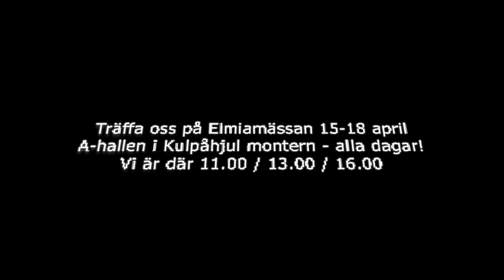LACKAR OM VEEMERN *mot Elmia 2022* - [VLOGG #474]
Kameror:
Sony a7sii
Lumix DMC-G7K